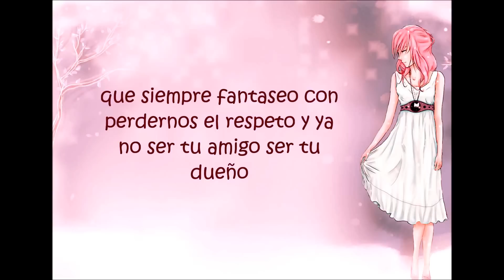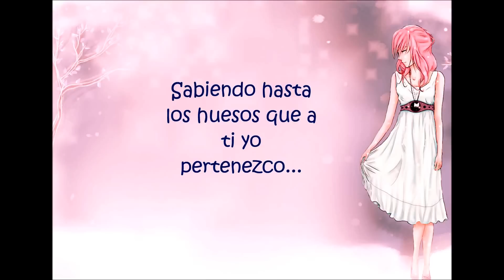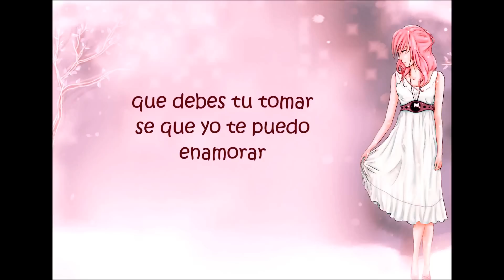Más que amigos - Matisse (Letra)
He decidido subir la letra de una canción que me parece espectacular, es de una banda muy buena y pues ya.. si quieres que siga subiendo las demás canciones del álbum "Sube" suscribete y dale Like es GRATIS! ;)